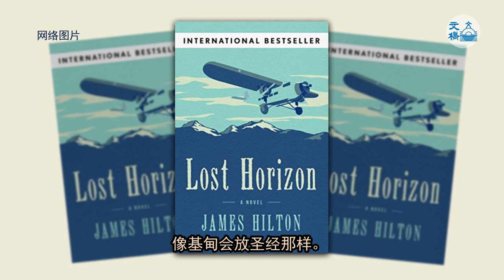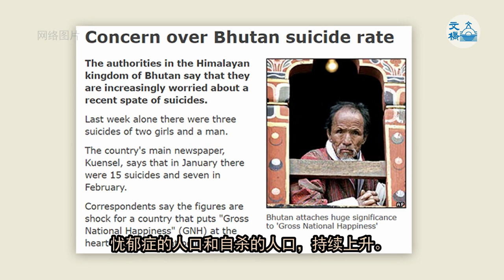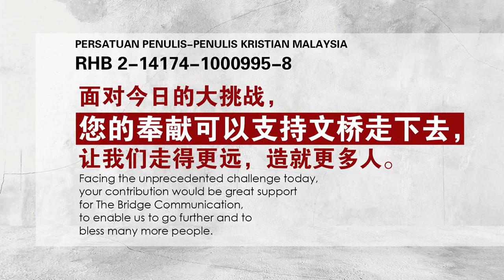文桥｜黄子聊天—— 世界最美的乐土自杀案件多了（第三季：第16期）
……陶渊明的《桃花源记》，或者JAMES HILTON的香格里拉，在现实中，不是没有。世人眼中，世界上最快乐最美丽的不丹，就是公认的一个美丽乐园，人间天堂，童话仙境。所以梁朝伟和刘嘉玲去那里举行婚礼之后，许多人亦步亦趋，赶市集般到那里举行藏传佛教仪式婚礼。